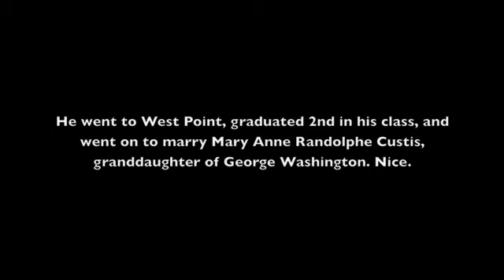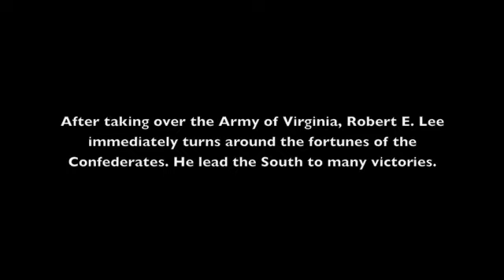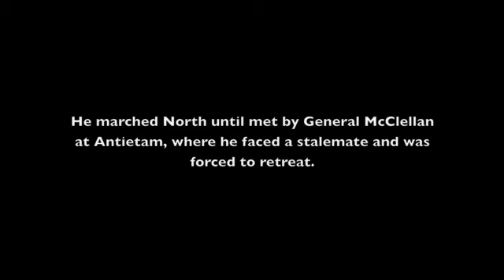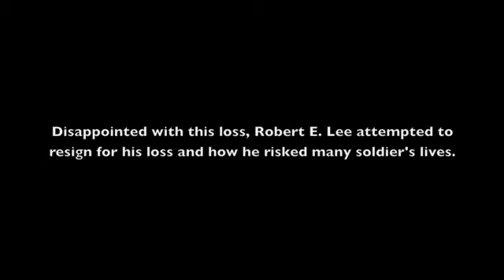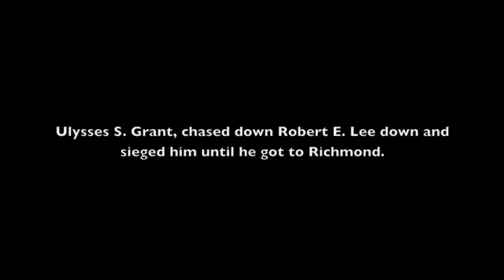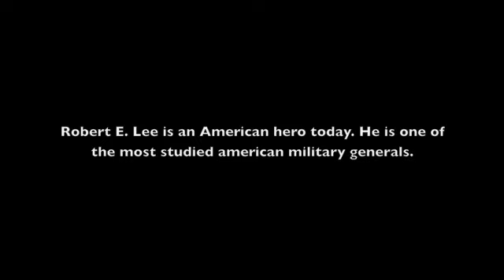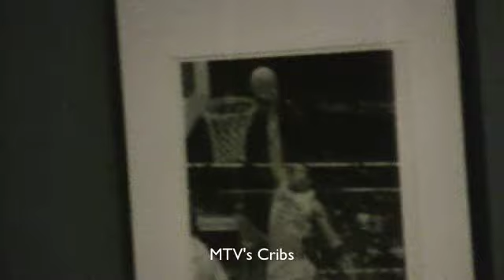Jr High History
IHMS style